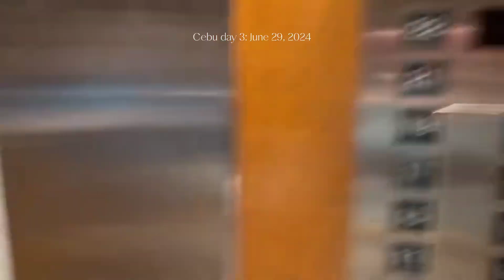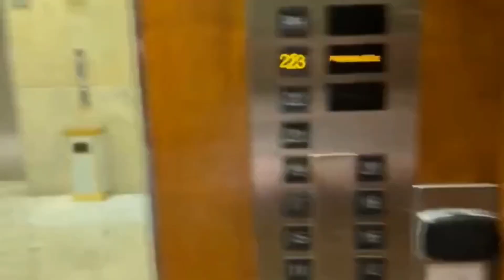Hello Cebu 🫧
Hi it's Elle! Enjoy this vlog about our weekend trip to Cebu!

Thank you so much Marco Polo Plaza for accommodating us during our stay 🫶